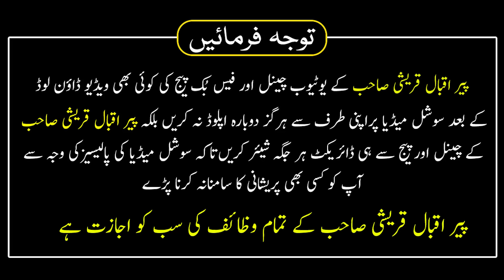Naslon Ko Mala Mal Karne Ka Wazifa | Dolat ke ambar Lagne Wala Wazifa | Peer Iqbal Qureshi